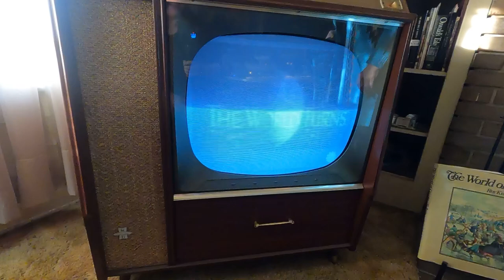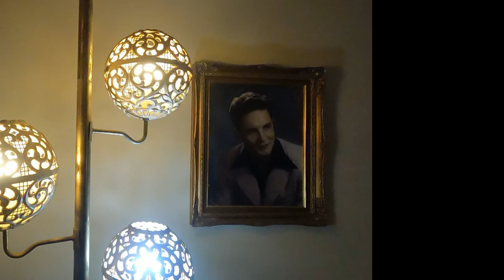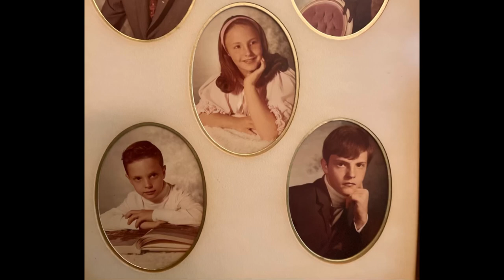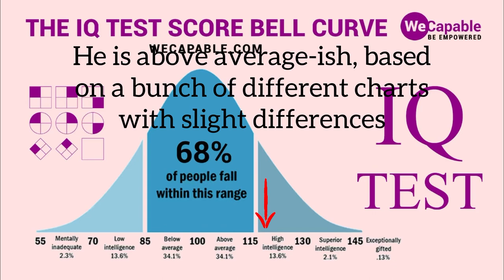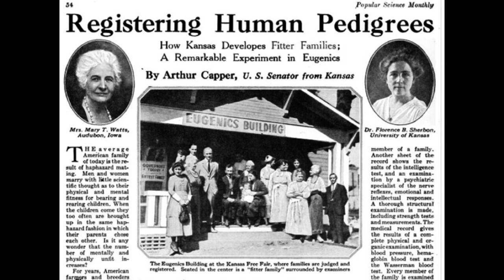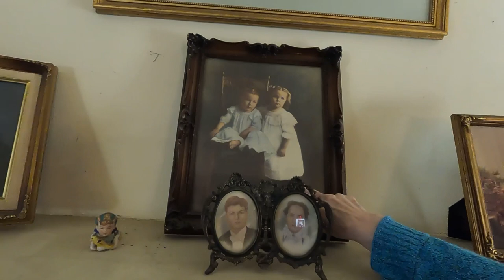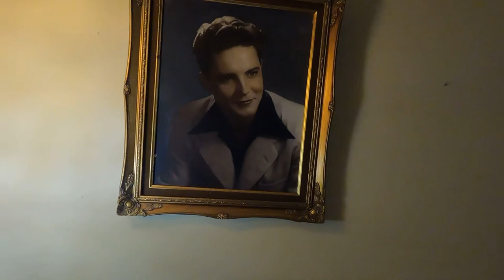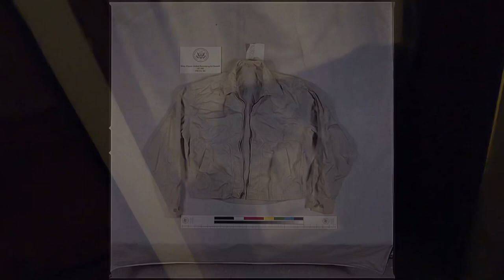LEE HARVEY OSWALD Helped With Her Homework: Patricia Hall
On October 14, 1963, Lee Harvey Oswald rented a room at the boarding house of successful businesswomen Gladys Johnson. He lived there for six weeks where her grandchildren developed a fondness for the quiet 24 year old. Glady’s grandchildren spent every evening after school at the boarding house.Lee played with the boys and helped her granddaughter Patricia with her homework. I spent nearly two hours with Patricia, viewing the house and documenting her memories and stories of the young man she has come to revere. She now owns the house and is gradually returning it to its 1963 appearance. Much of the furniture is original. She recently succeeded in getting the house added to the National Registry of Historic Places. Patricia also shares information about her grandmother, who was a fascinating woman. She managed several successful business ventures, and accomplished it with a fourth grade education. Her mother was an accomplished artist and photographer.